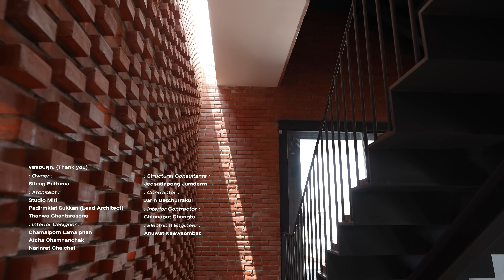High Brick House : บ้านอิฐลอยได้สูง 4 ชั้น บนที่ดินเพียง 68 ตร.วา (ENG. SUB.)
คลิปนี้พาทุกคนมาดูบ้านอิฐลอยได้ที่ออกแบบโดย Studio Miti - บริษัทสถาปนิกที่มีประสบการณ์ในการออกแบบอาคารอิฐมาหลายโปรเจคต์
ผมเลยได้โอกาสสอบถามถึงคุณสมบัติของอิฐ พร้อมกับให้พี่เติ้ล-สถาปนิกแนะนำการเลือกใช้อิฐด้วย
บ้านอิฐหลังนี้ออกแบบสเปซภายในได้น่าสนใจทีเดียวเลยครับ
ตัวบ้านมีความโปร่ง โถงบันไดกว้าง เส้นทางสัญจรอยู่กลางบ้าน เวลาเดินขึ้น-ลงจากจุดหนึ่งไปจุดหนึ่ง หรือทำงานอยู่มุมไหนของบ้าน ก็สามารถมองทะลุเห็นถึงกันได้ง่าย ทำให้คนในบ้านมีปฏิสัมพันธ์กัน ได้ยินเสียงกัน ไม่ได้รู้สึกถูกตัดขาดจากกัน
นอกจากนั้นยังมีรายละเอียดอีกจุดที่อยากให้ทุกคนได้ฟัง คือการ customize องค์ประกอบต่างๆ ในบ้าน เช่น กรอบเฟรมประตู หน้าต่าง, ราวกันตก, มือจับบันได, ตัวล็อคหน้าต่าง โครงแขวนไฟ และอื่นๆ
ซึ่งถือว่าเป็นแนวทางการทำงานอันเป็นเอกลักษณ์ของ Studio Miti ที่ผมคิดว่าน่าสนใจเลยครับ
ไปรู้จักบ้านอิฐสูง 4 ชั้นหลังนี้กันครับ

Owner : Mrs.Sitang Pattama
Architect : Studio Miti
- Lead Architect : Mr.Padirmkiat Sukkan
- Design Team : Mr.Thanwa Chantarasena
Interior Designer : Miss Chamaiphorn Lamaiphan / Miss Atchaporn Chamnanchak / Miss Narinrat Chaichat
Contractor : Mr.Jarin Dechchutrakul
Structural Consultants : Mr.Jedsadapong Jumderm
Electical Engineer : Mr.Anuwat Kaewsombat
Photo credit : SpaceShift Studio